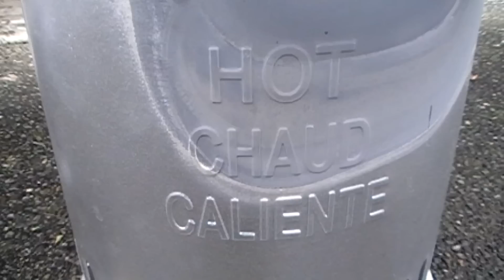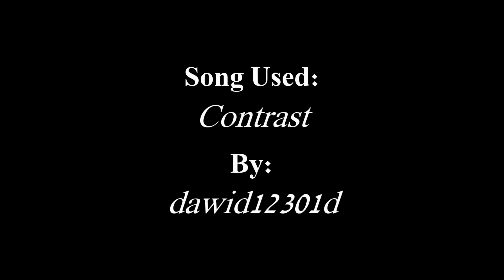Fry Little Pony (Pony Doll Destruction!) - A Sad Blobfish Production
My friends and I got our hands on another my little pony doll.

My friends and I got 3 more my little pony dolls. Don't worry, they were all bought for the purpose or destruction, we didn't steal them from children. We decided to melt the green one. I was rather disappointed that it didn't become a puddle, but that's what you get when you buy cheap ponies.